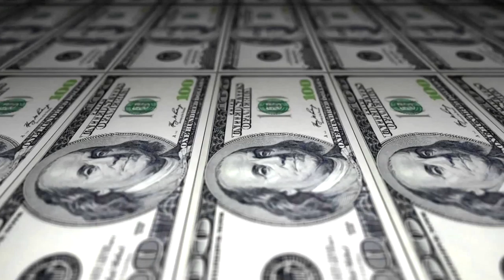ТОП 30 ФАКТОВ О МОРЯХ И ОКЕАНАХ